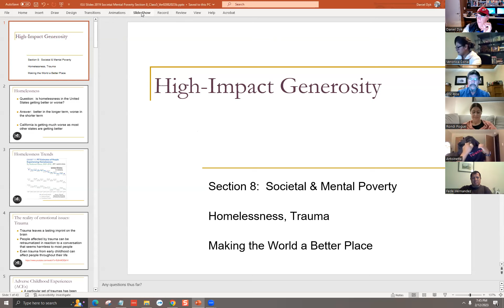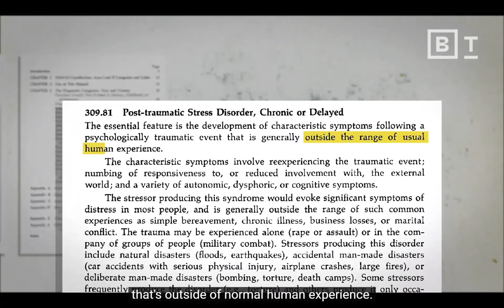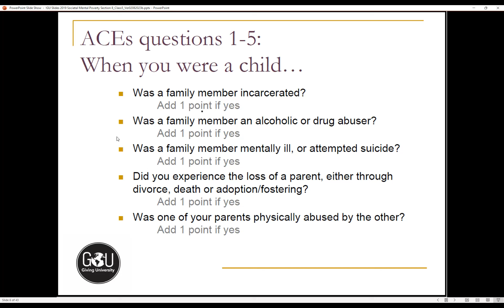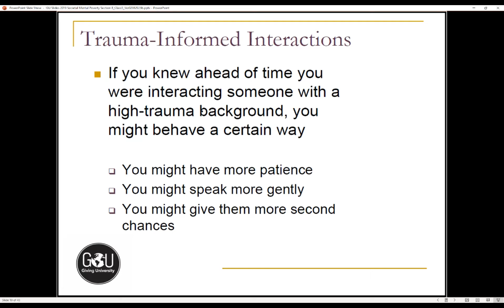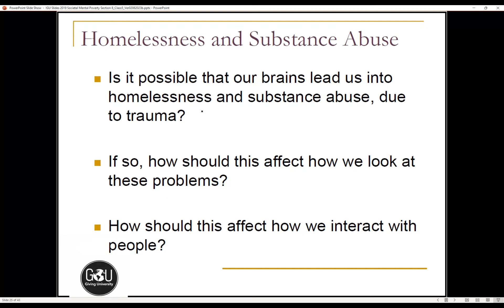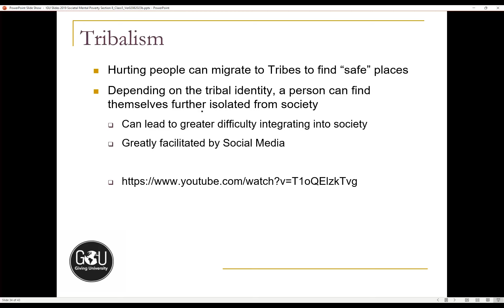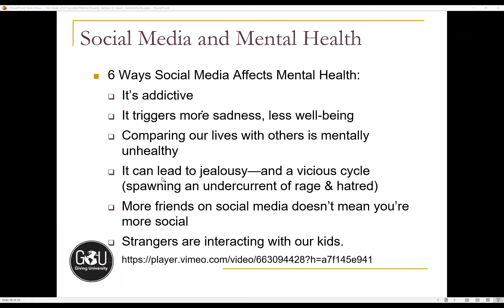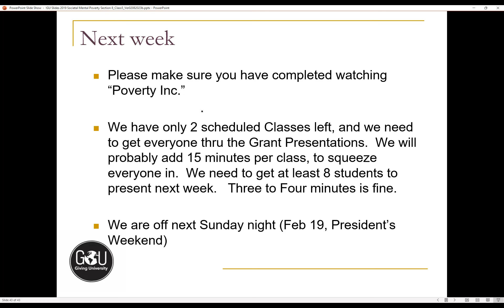GU Sunday Night Class 5 --SB Sunday